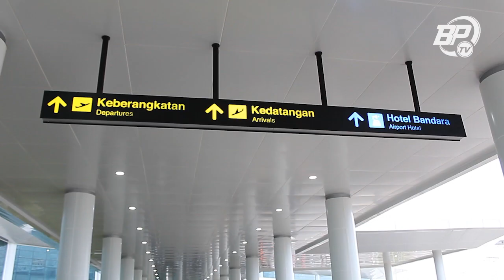Punggawa Laskar Antasari Tiba di Banjarmasin || BARITOUPDATE [ Chapter 1 ]